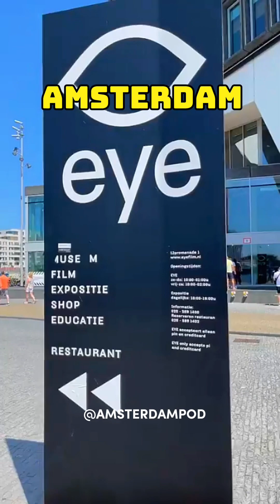ADAM LOOKOUT Tower